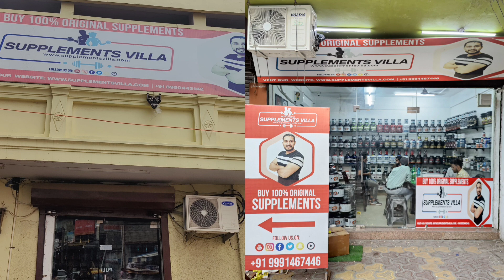2 महिने चलेगा ये Supplements | Muscle Size Gaining Supplements | Supplements Villa